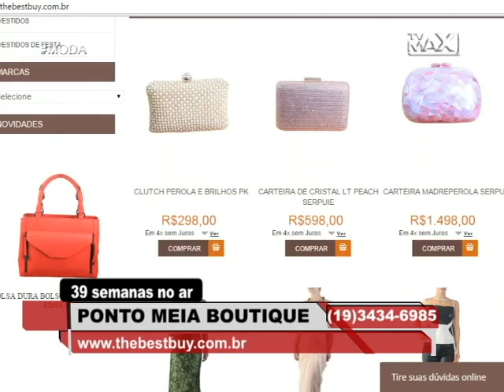PONTO MEIA BOUTIQUE - Semana 26/2015